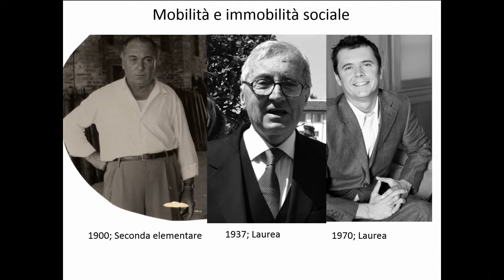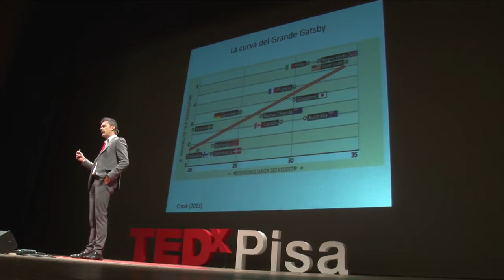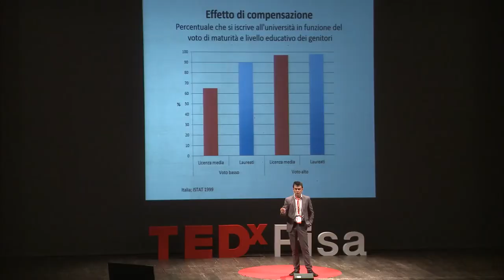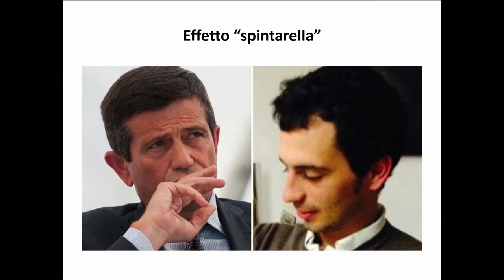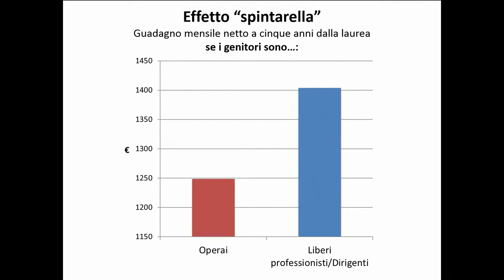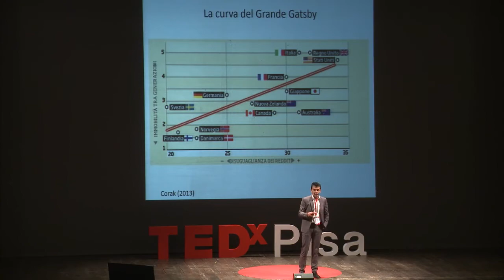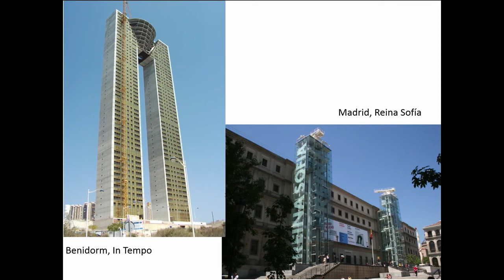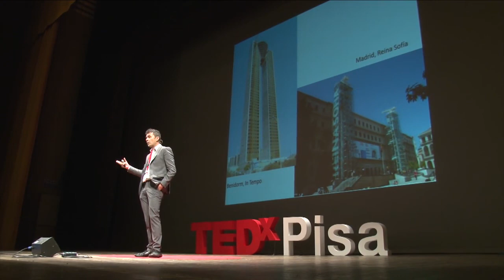La pericolosa cerca grande gatsby - TEDxPisa 2015 - Fabrizio Bernardi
Cosa succede se l'estrazione familiare conta più dello studio Fabrizio Bernardi è professore di Sociologia all’Istituto Universitario Europeo (Fiesole) e presidente dell’European Consortium for Sociological Research. Come ricercatore si occupa di disuguaglianze educative e mobilità sociale. This talk was given at a TEDx event using the TED conference format but independently organized by a local community.